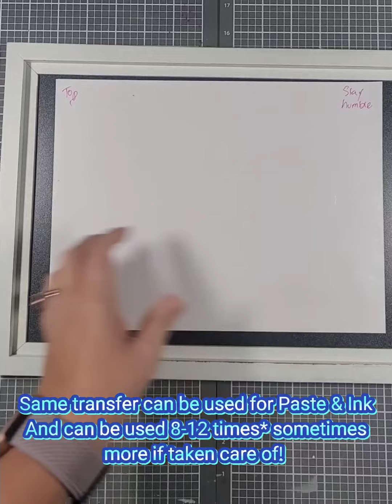DIY Crafting - Chalk Couture - Stay Humble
to order supplies to make your own unique DIY home decor. Need Help? Let me know, I am here to help!